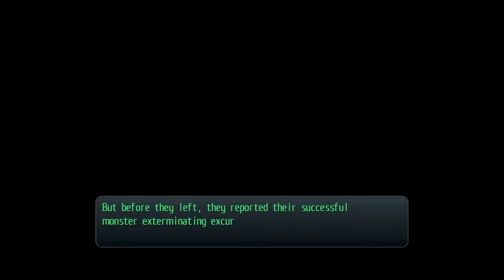Trails of Cold Steel Speedplay | Father Daughter Reunion! | Ep. 22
Aww this is so touching to see!

Sen no Kiseki Super Arrange Version - Don't be Defeated by a Friend!